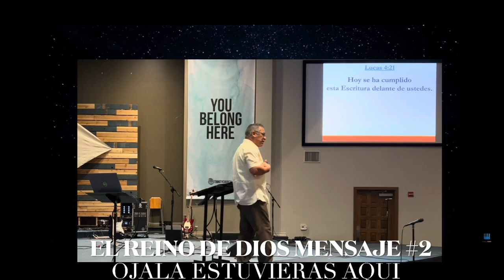UN PEQUEÑO RECUERDO AÑO 2022